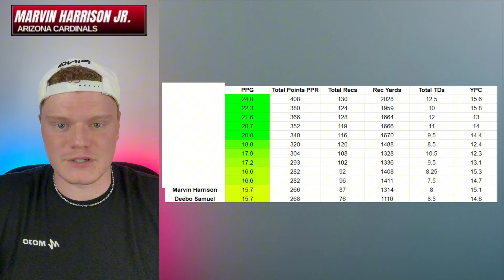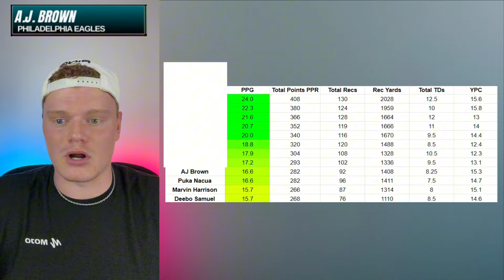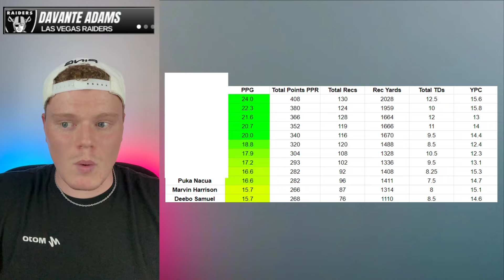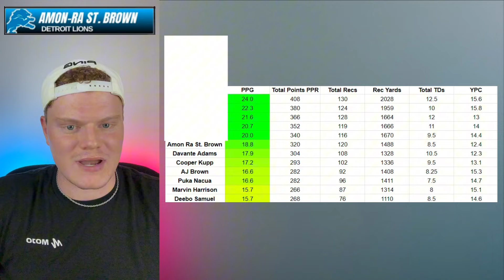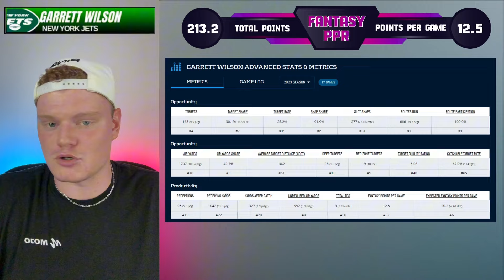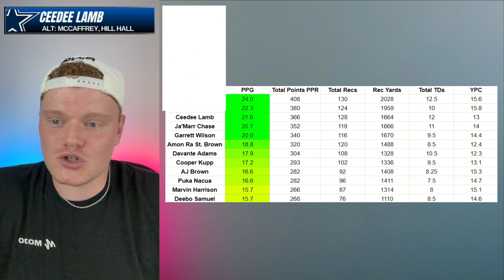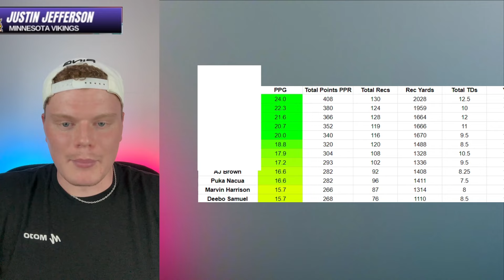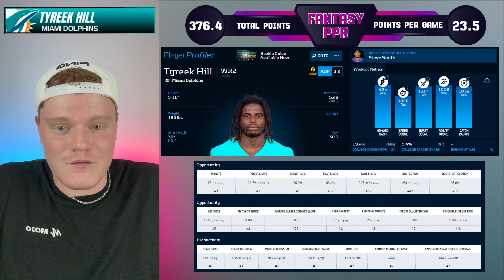Top 12 Wide Receivers in Fantasy Football 2024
Top 12 WRs in Fantasy Football 2024
5 must draft players in fantasy football 2024
5 must avoid players in fantasy football 2024
Fantasy Football Advice
Fantasy Football 2024
Best Fantasy Football Picks 2024
Fantasy Football League Winners in 2024